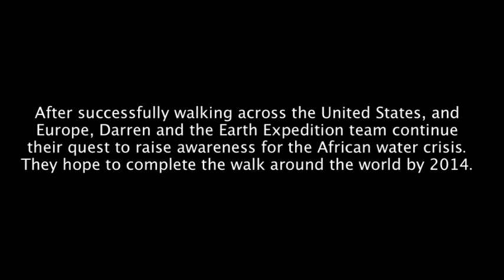Walking On Blood/Water | Documentary Short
A film by Pivot Films in Tulsa, Oklahoma.